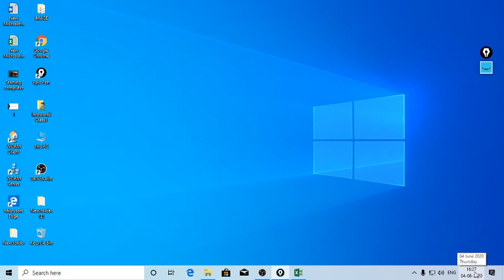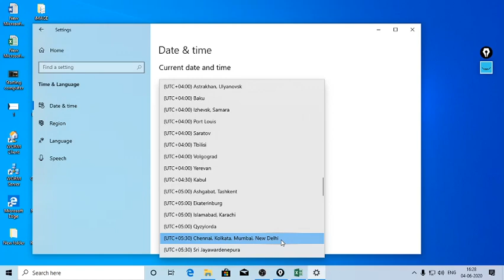date and time